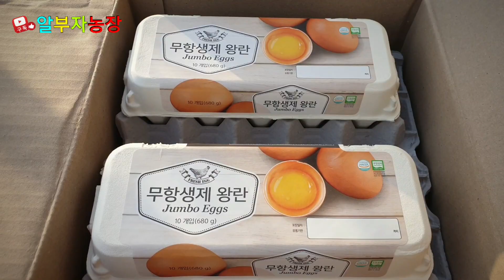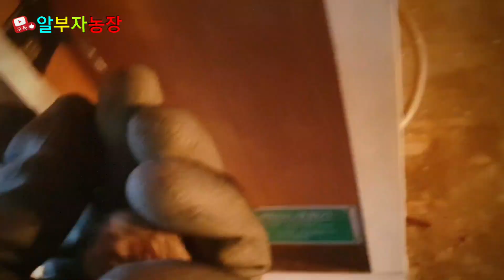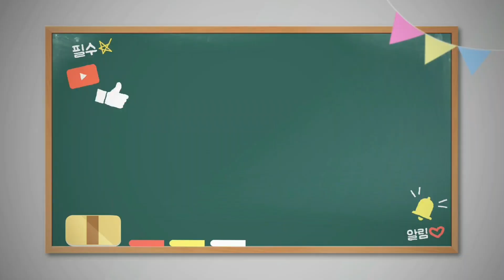메추리알 부화기 거꾸리 탄생